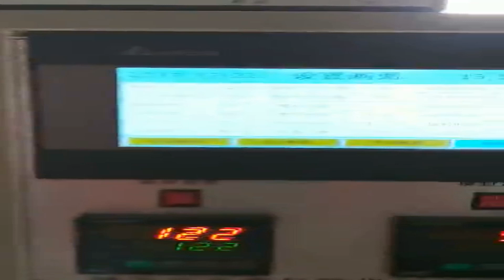Paper straw packaging machine line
Automatic paper straw packing machine can single pack and multi-packages repack in high speed 500packs/min.